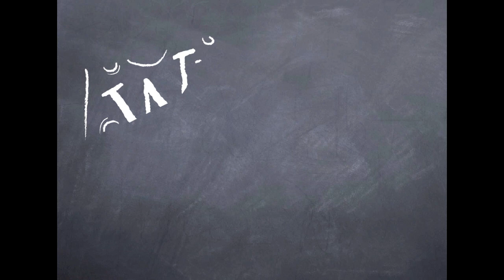Happy Holidays from The Henry Ford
From all of us here at The Henry Ford, have a wonderful holiday season!